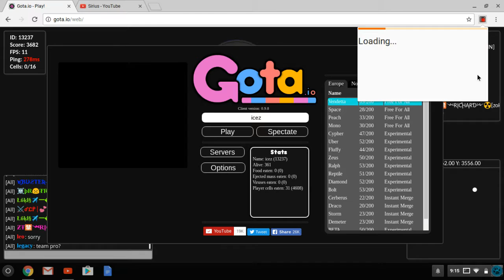GAMDEPLAY OF GOTA.IO DESTROYING TEAMS!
Hope you liked it, I'm going to edit it by tomorrow with intro, music and more.